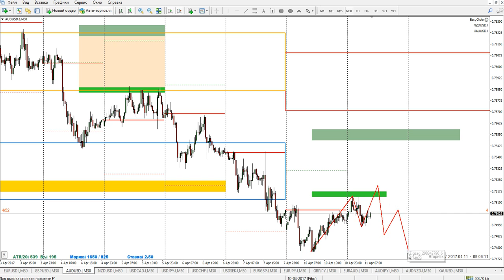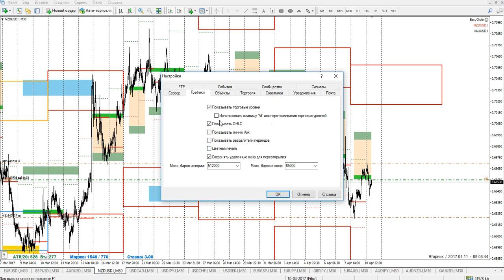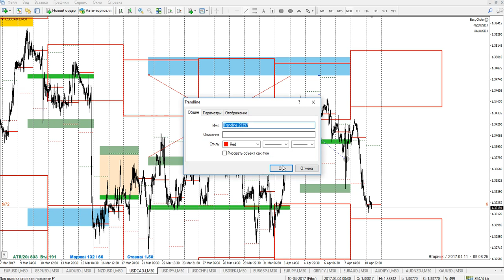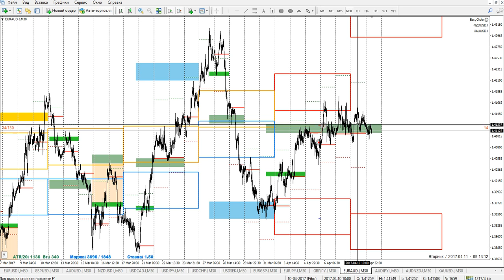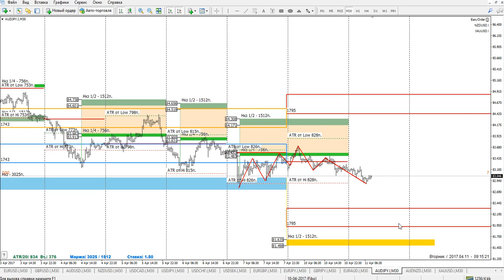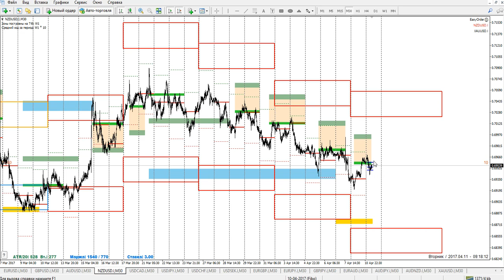Прогноз рынка форекс на 11.04.2017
Анализ рынка производится на основе авторской методики С. Митюкова.